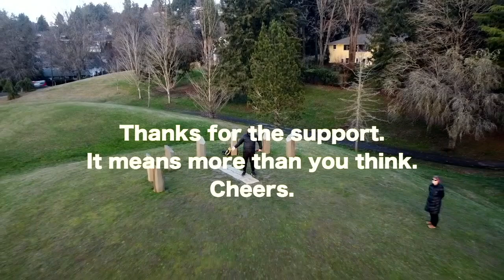Associated Propaganda ☕ 🔥 AP and Harris-Walz LIE About Vance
Coffee and Nuance Not-so-live with Tom Coffey Live show from Portland, Oregon.